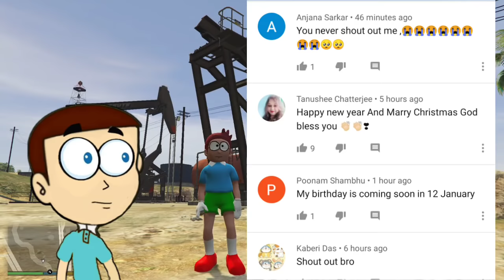GTA 5 - All Car Destroy #13 | Shiva and Kanzo Gameplay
DK Dost 2.0 Present -:- Shiva and Kanzo in GTA 5